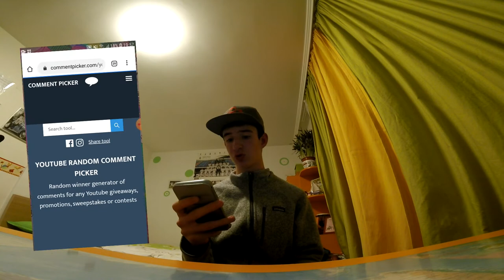ВЕЧЕ СМЕ 1500?! | ТОМБОЛА ЗА 1500 АБОНАТА (БЛАГОДАРЯ ВИ!)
Честито на печелившият! В новото ни видео " ВЕЧЕ СМЕ 1500?! | ТОМБОЛА ЗА 1500 АБОНАТА (БЛАГОДАРЯ ВИ!) ", обявавям победителят от томболата! Успех на всички и наслука!